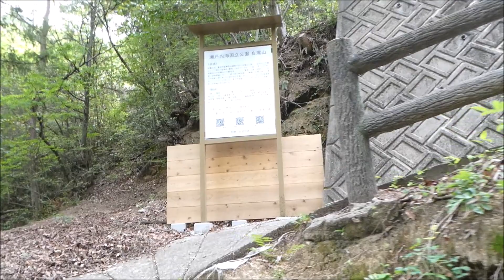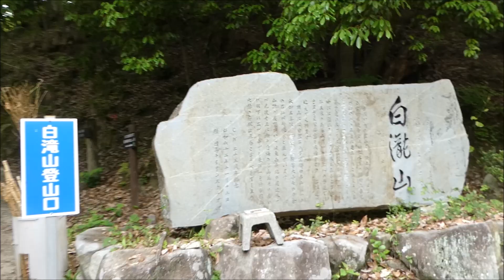曇り空の因島白滝山 令和5年5月13日